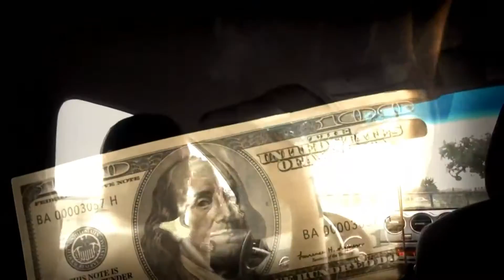Viper - Tha Paypa Man (2018 - Forever Official Video)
New Viper Video  Tha Paypa Man (2018 - Forever Official Video)